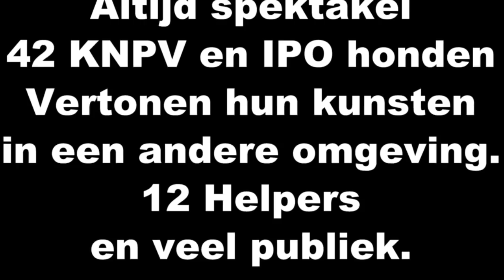Kringgroep Frysiana Kerstontmoeting 2015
42 dogs and handlers IPO and Policedogs

27 Martin Heymerikx Pelle  X MH KNPV 59
30 Angelique Verdult Castor MHxHH KNPV 58.3
8 Vincent Lorkeers Bink  X HH KNPV 57
34 Erkan Albayrak Yilan X MH KNPV 56
28 Rick Soelman MAC X MH KNPV 55
12 Chayten Dark Fynn DH KNPV 52
41 Ad van der Hoef Jagger van de Vroomshoeve MH KNPV 51
11 Bert Luyken Clann DH KNPV 50
4 Rick Soelman Barry X MH KNPV 46
31 Nick van Deursen Bowie X MH KNPV 46
23 Mustar Effendi Cliff vom Compounddogs X DH KNPV 44
20 Bert Kelder  Buck  DH KNPV 43
7 Simone Verdoes Jody MH KNPV 42
24 Chayten Sky X MH KNPV 36.3
3 Sander van Poppelen Charm of Greydon MH KNPV 26
39 Debby van der Hulst Emy X MH KNPV 24
16 Jikky Velema Jorna MH KNPV 23.3
19 Maurice van Poppelen Boyke MH KNPV 17
42 Ferdi Popma Jerro  X MH KNPV 17
43 Sandra Hooning Faith MH X HH KNPV 14.7
15 Angelica Kwakernaat  Ozzy X MH KNPV 0
IPO Uitslagen
13 Rajasthan van Engelen Kaiser?vom?steinackermuhlen DH IPO 61
10 Ilona Swagerman Varro HH IPO 59
2 Jill van Keulen Basta von Djipy's Haus DH IPO 59
21 Jill van Keulen Ilke van de Gulderij DH IPO 58.5
18 Lucas Lauxen Ido-Alva Kiridesja DH IPO 58.5
37 Jo Valk Lex van de Ducavallei DH IPO 58
33 Patrick van Dam Makecha’s Jack MH IPO 55.5
22 Kalinda van Doremalen  Femke von Djipy’s House DH IPO 53
40 Remon Stam Chendo vom Arendshaus DH IPO 52.5
29 Nick van den Broek Ultra van Hamerslag DH IPO 50
36 Gea Valk Roy MH IPO 50
1 Tamara Meijer Max X DH IPO 48
6 Jan Huifnagel Brisca vom Arenshaus  DH IPO 48
17 Tamara Meijer Reno DH IPO 48
35 Petra Flipsen Quanuk-Beulah Le Serviteur Puissant MH IPO 47.5
32 Auke Bonnes Chevie MH IPO 45.5
9 Corrie van der Zweep Kelsey DH IPO 44.5
38 Heike Kohn Indy Kiredesja DH IPO 44.5
25 Kees Kortekaas Kansas von der Wolfkaule X DH IPO 40.5
14 Pieter Keijzer Bierfust van de Wiersdijk DH IPO 35.5
5 Raymond Bruil Ayla X MH IPO 32
26 Danielle de Niet Lennox van de Baelkenshoek DH IPO 31
44 Ed Klaassen Zendor X HH IPO 24